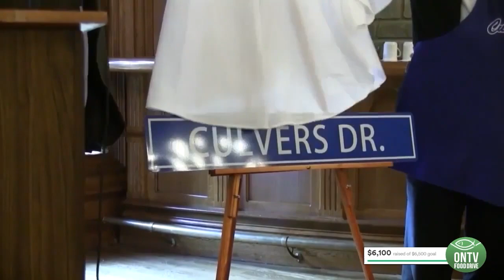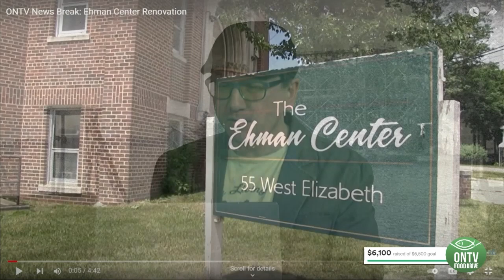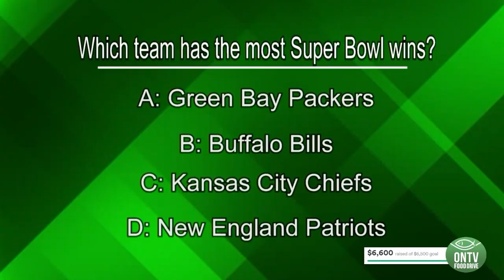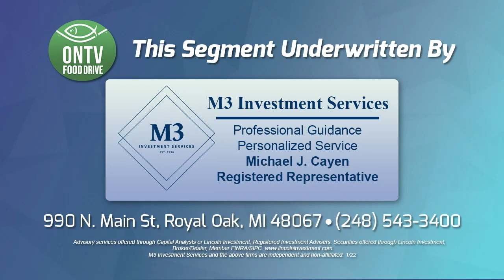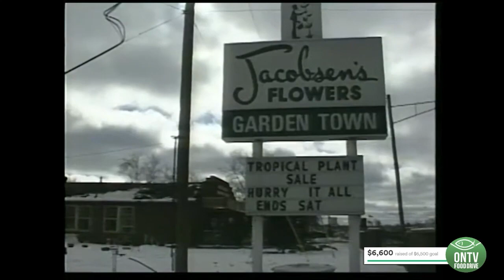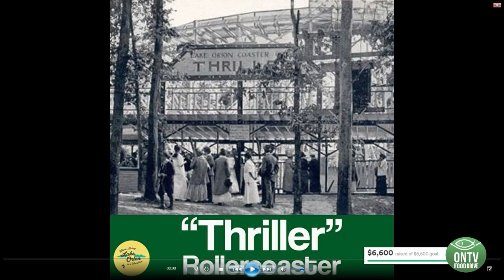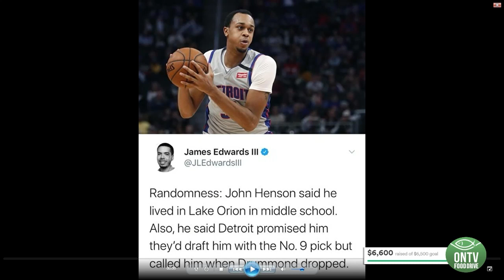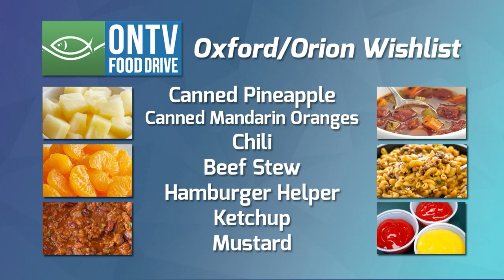ONTV Food Drive 2022: Friday Live Segment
For the final day of the 2022 ONTV Food Drive, we're taking a look at Lake Orion History! Joe Johnson sits down with a local history buff to talk about some important events in Lake Orion history.

For more information about the Oxford/Orion FISH Food Pantry, visit their website at OxfordOrionFish.org